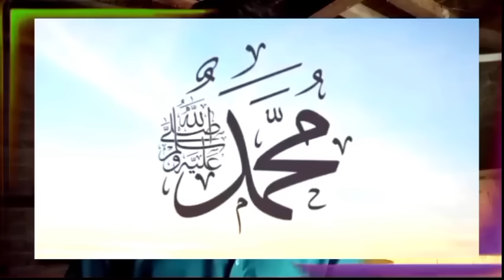History of Mehmad IV part 5 | 1640-1687 in Urdu | Waseem12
History of Mehmad IV part 5 knowledge share in this video